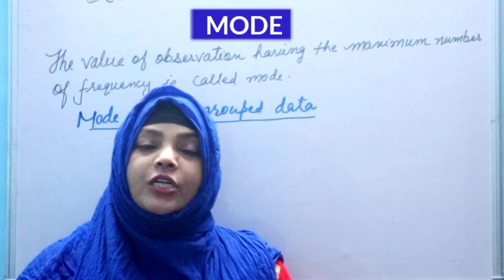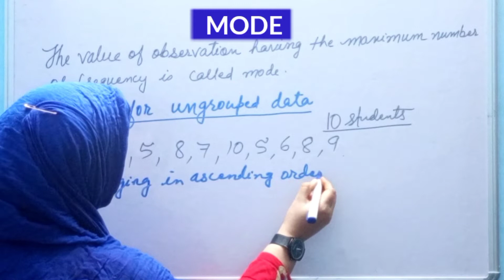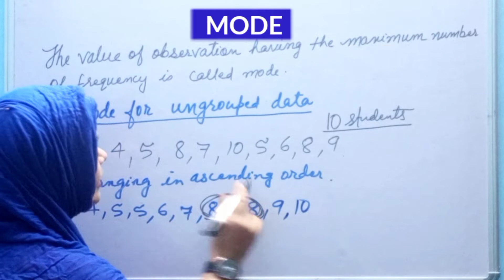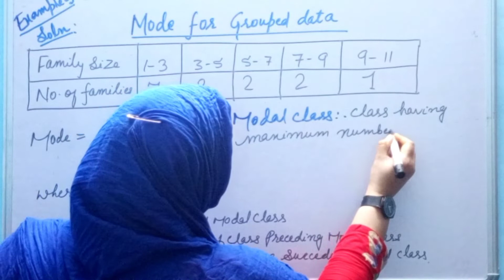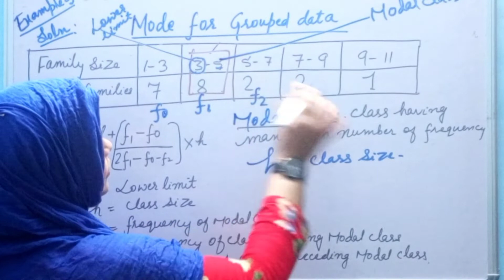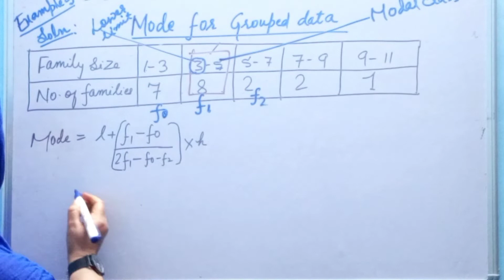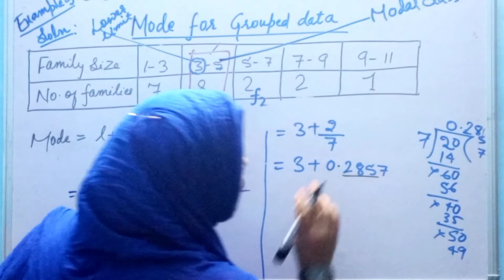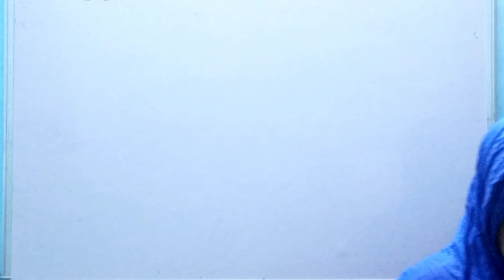NCERT MATHS CLASS 10 | STATISTICS | MODE | ~ BY : NUSHRAT MA'AM